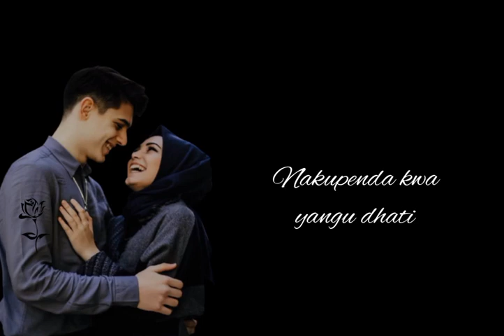Sh. Yussuf Abdi_Mke wangu lyrics video